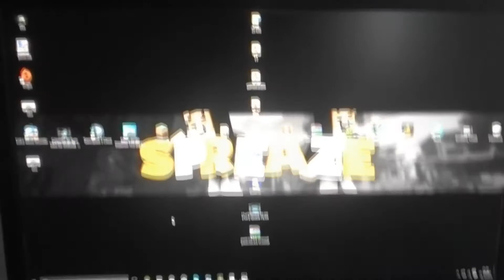Mein EQUIPMENT und die Zwei Enten sind hier unten